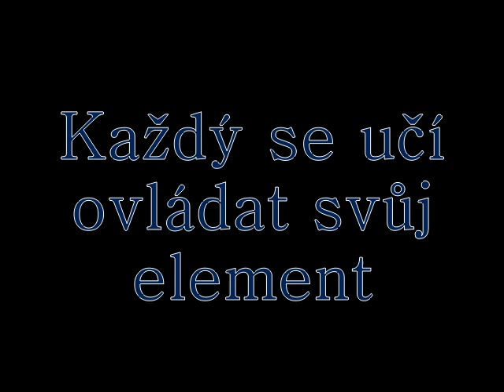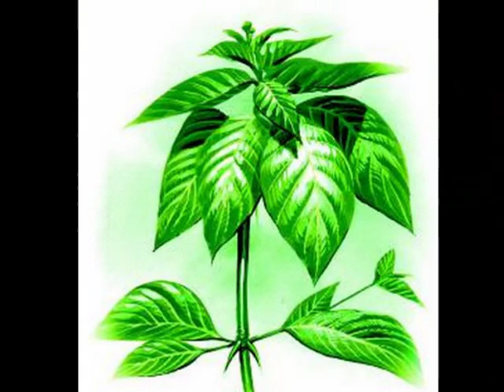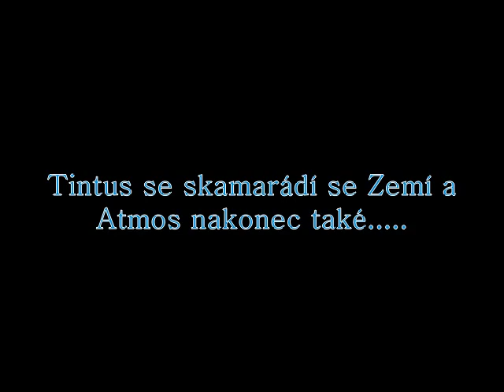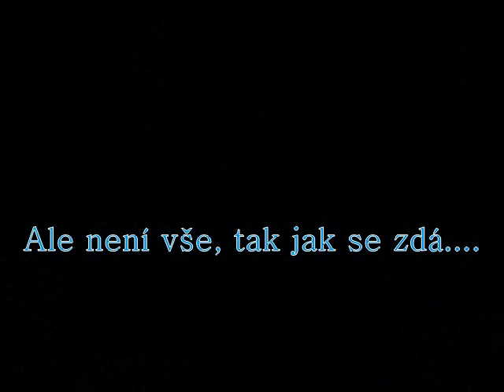souboj živlů 1 tajemství